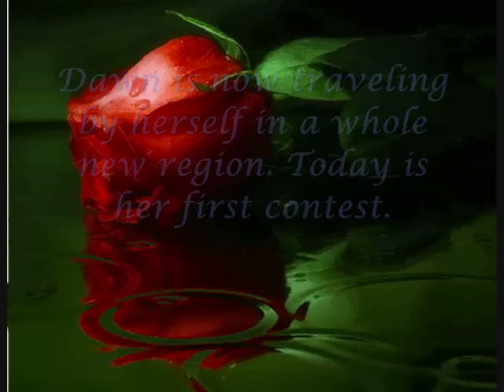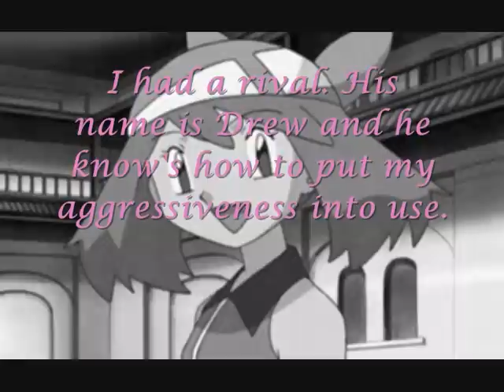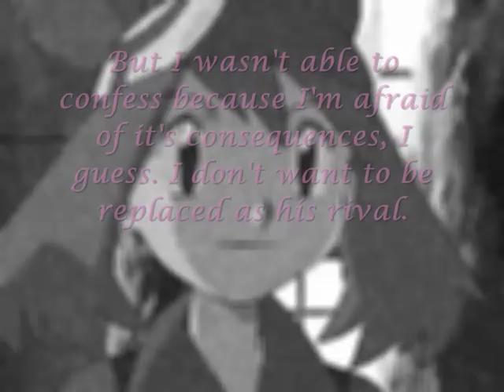Pokemon Love Story - Unforgetable Meeting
Yes!! Belleshiping!! Crack = love!! :DDDD